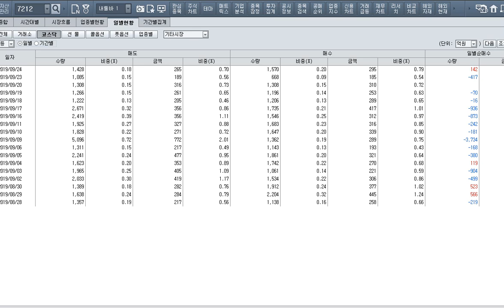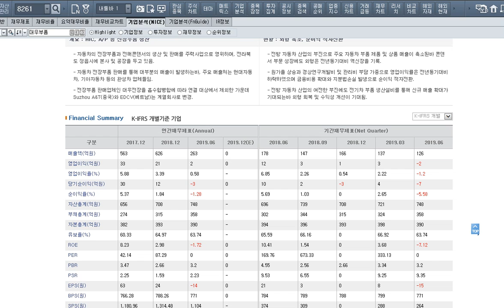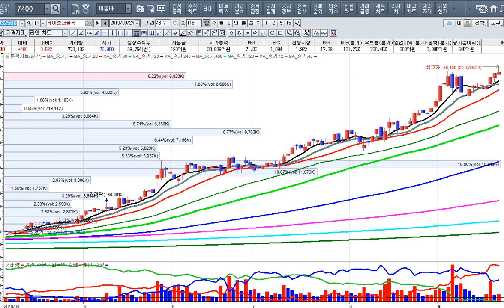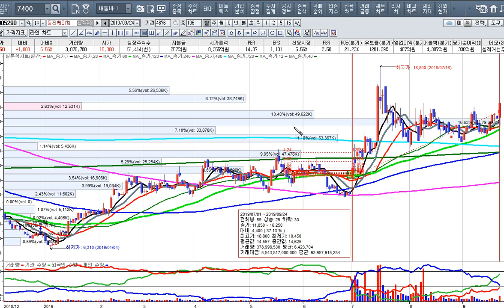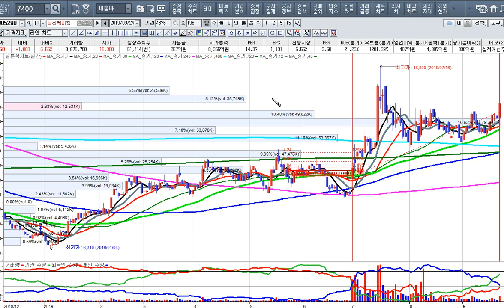[주식투자]자율자동차 수혜주를 매수하라-다함께 차차차[2019.9.24]